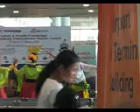Kempen keselamatan dan kesihatan (KKIA),Maktab Sabah,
Kempen keselamatan dan kesihatan (KKIA),Maktab Sabah,3 aman,makmur,kerjasama,Tarian Bajau semporna